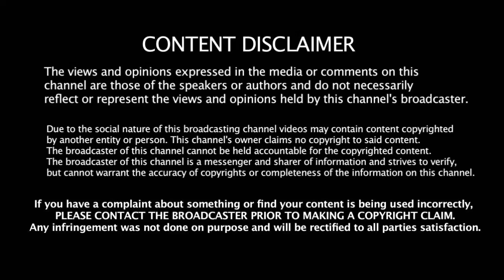KOHLI - ன் எதிரியை World Cup நடுவராக நியமித்த ICC அதிர்ச்சியில் ரசிகர்கள்